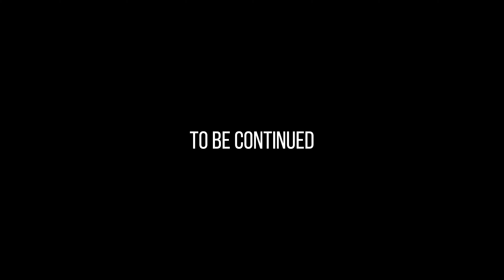I made SIMPLE RIVER AQUARIUM for my new GOBY | Step by step AQUASCAPING TUTORIAL | EP1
I build a simple river aquarium with just couple of round stone and crypts. In this step by step aquascaping tutorial I will show you how the aquarium was built. This aquarium will be a home to my new Desert goby (Chlamydogobius eremius).

00:00 Intro
00:19 Tank dimensions and volume
00:36 LED light & eggcrate
01:00 Adding boulders
01:36 Adding soil & gravel
04:02 Adding plants
05:52 HOB filter
06:07 48 hours later

Filter - HOB (235L/H | 62GAL/H)
Light - LED Power: 21W | Luminous flux 1950lm
CO2 - NO
Heater - NO

Plants - Anubias barteri var. nana "mini", Cryptocoryne Undulatus "Red", Cryptocoryne Wendtii "Green", Cryptocoryne "Nurii", Cryptocoryne "Balansae"